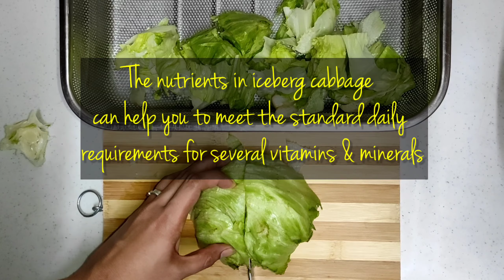Affordable and Super Easy Tuna Vegetable Salad | Ailene Ramos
Home made Tuna Salad.
Healthy snacks!

Hi guys welcome to my cooking vlog! 👩‍🍳
Try this recipe and let me know your comments on section box!

Happy Eating! 😋

Ingredients:
1 iceberg cabbage (lettuce)
1 small cucumber
1 tomato
1 canned tuna
1/4 cup mayonnaise
Cheese (optional)